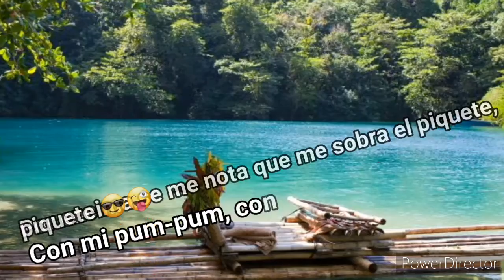Estado para WhatsApp Bichota Karol G